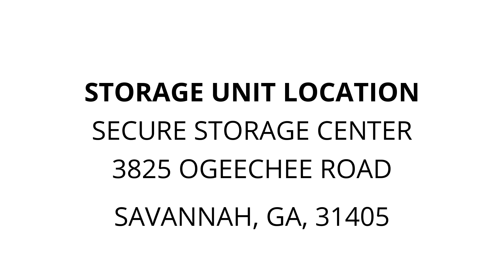Secure Storage Center - Unit K331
In this unit you can spot a couch, space heater, boxes, chairs, a side table, home decor, what looks like a folding bed, bags and much more